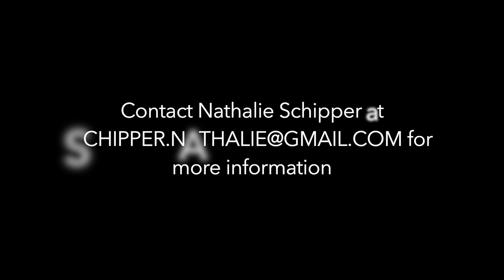2006-1050 Burrard St, Vancouver VIDEO TOUR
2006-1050 Burrard St, Vancouver VIDEO TOUR

Gorgeous 2 Bedroom, 2 Bath Condo in the Heart of Downtown!

Unfurnished 2 bedroom, 2 bathroom condo in the sky. Air conditioning! Over 1,100 square feet!

Enjoy North Shore Mountains and city views through floor-to-ceiling windows. The elegant open plan kitchen is foodie heaven and features an island, granite counters and premium stainless steel appliances.

Rich hardwood flooring throughout and custom built-ins in the spacious living room. Location can’t be beat with a walk score of 100. Transit, restaurants and shopping all within walking distance.